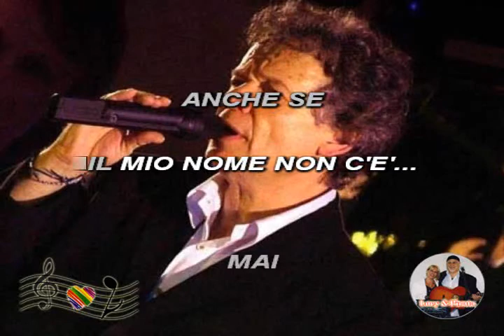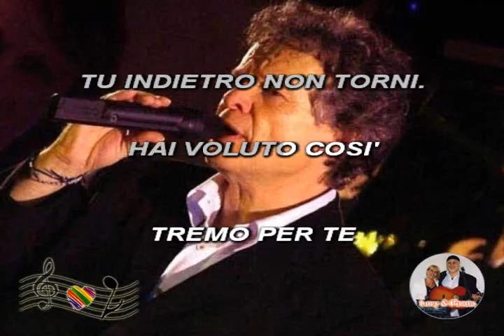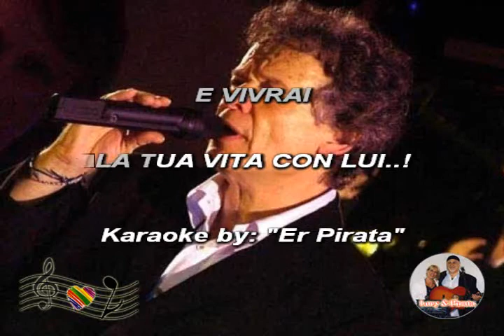(Karaoke) Fiori bianchi per te - Jean Francois